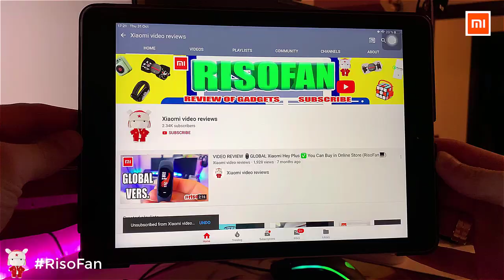Xiaomi XGIMI Z8X DLP Projector.